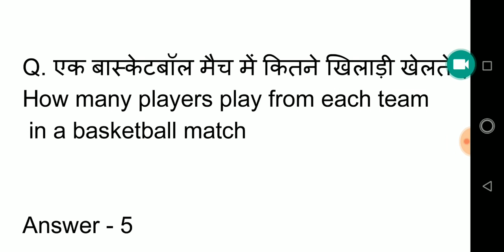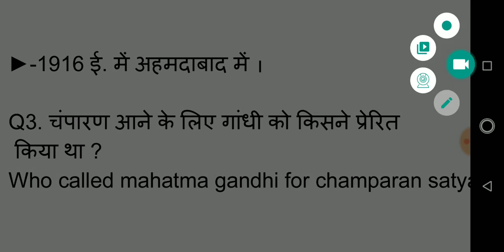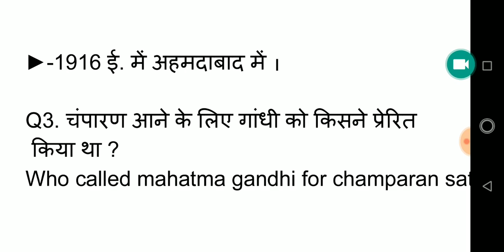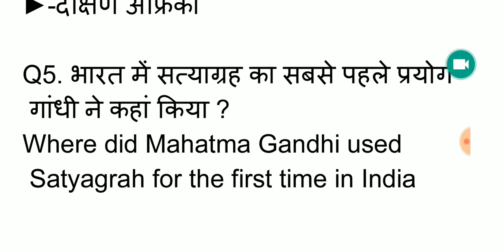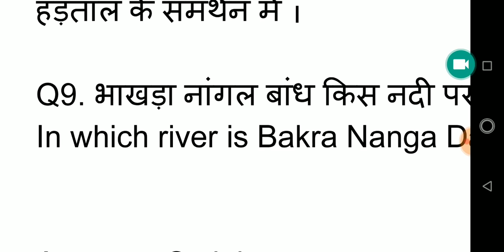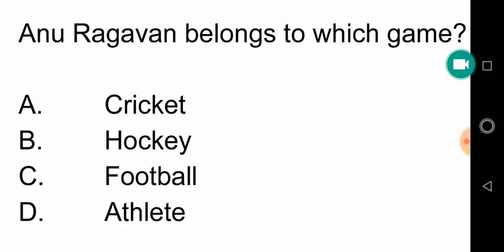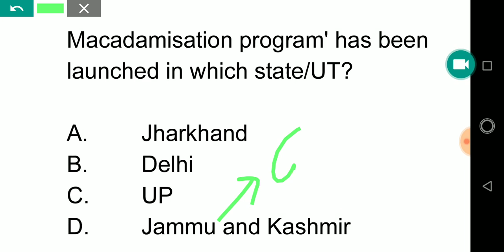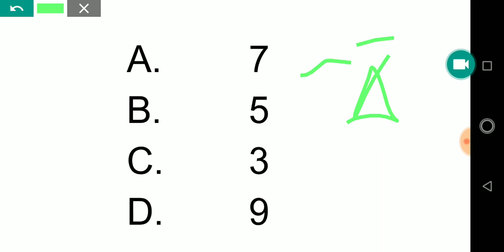Daily GK and Current Affairs for Airforce XY and Navy aa,ssr,mr